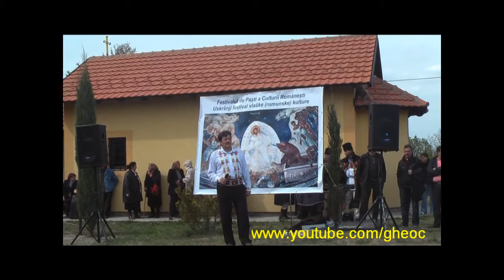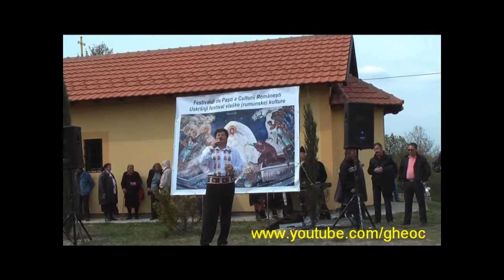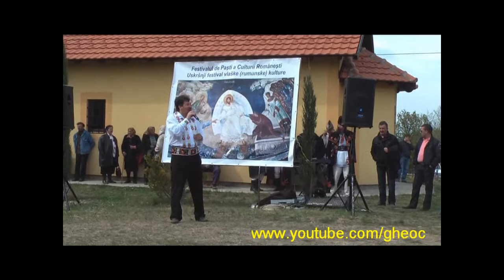Dragisa Paunovic Japanac - Săre inima săre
Dragisa Paunovic Japanac  acopmaniat de Mile Paunovic la bandă (trompetă) cântă "Festivalul de Paşti a Culturi Româneşti". Acest eveniment ediția V-a avut loc în data de 26 aprilie 2011 în curtea biserici din Mălainița comuna Nigicin.

Dragisa Paunovic Japanac  interpretira splet pesama na uskrsnjem "Festivalu vlaske/rumunske kulture" koji je odrzan 26 aprila 2011 kod vlaske/rumunske pravoslavne prkve u selu Malajnica opstina Negotin.